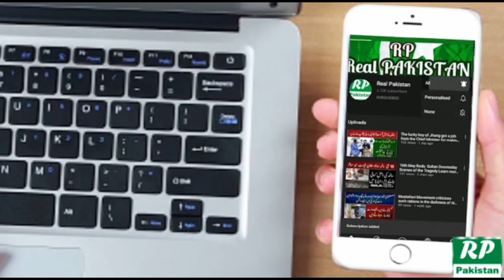Sahibzada waqar sultan ki viral video ki asal hiqaqat kia he sahibzada ka wazhati bayan samne a giya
What is the reality of Sahibzada Waqar Sultan's viral video? Sahibzada Waqar Sultan's explanatory statement came to light

Sahibzada waqar sultan ki viral video ki asal hiqaqat kia he sahibzada waqar sultan ka wazhati bayan samne a giya

صاحبزاذہ وقار سلطان کی وائرل ہونے والی ویڈیو کی اصل حقیقت کیا ہے صاحبزادہ وقار سلطان کا وضاحتی بیان سامنے آگیا